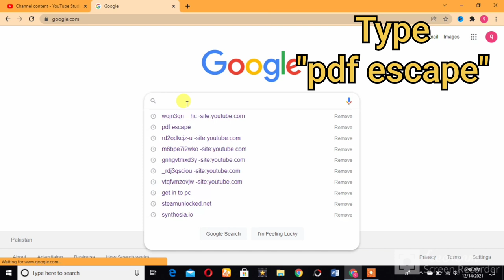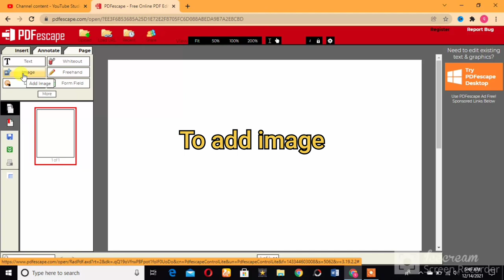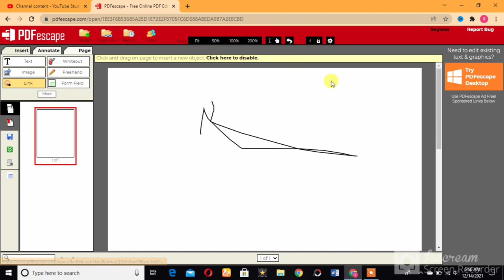How to create a pdf file/document for free on your mobile, laptop and pc. Amazing site must watch!!!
In this tutorial I will show you how to create a PDF file, its very simple just do as I do. want more videos? subscribe and tell me what you need.
How to create a pdf file/document.
One of the more useful and long overdue features in Windows 10 is the ability to create PDFs from just about any application.  Generally, if an application lets you print, you can create a PDF from it by selecting "Microsoft Print to PDF" as the printer.
One of the more useful and long overdue features in Windows 10 is the ability to create PDFs from just about any application.  Generally, if an application lets you print, you can create a PDF from it by selecting "Microsoft Print to PDF" as the printer. In this tutorial I will show you how to create a PDF file, its very simple just do as I do. want more videos? subscribe and tell me what you need.